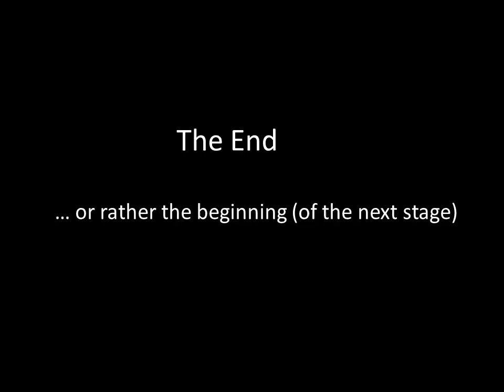Crane Build 240515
Chapel Arches Crane Build - 24th May 2015